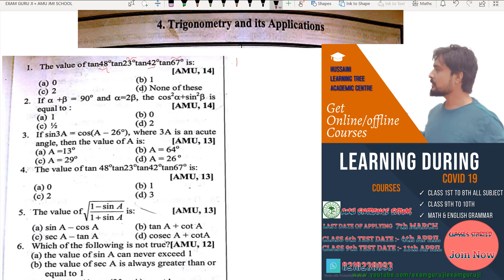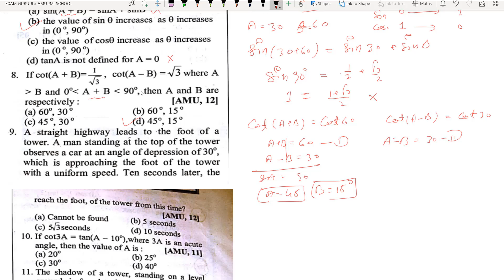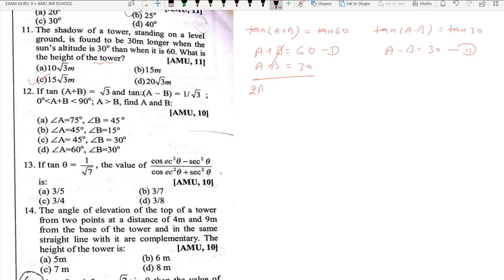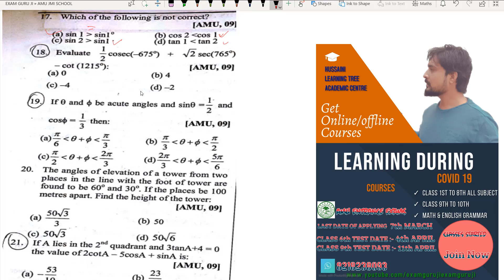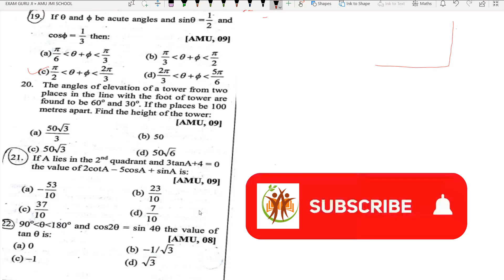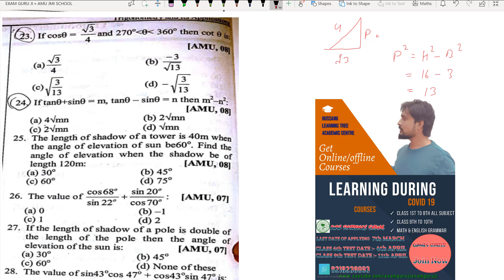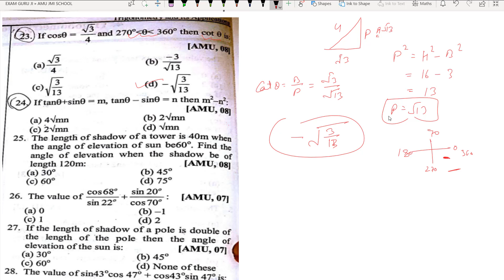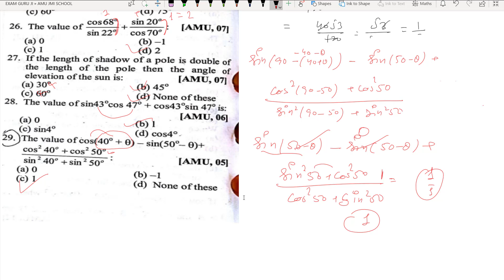TRIGONOMETRY AND ITS APPLICATIONS |AMU BOOSTER PYQ| CLASS 11TH SCIENCE AMU & JMI 2021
Here is the TRIGONOMETRY AND ITS APPLICATIONS CHAPTER that puts an end to the worries of those who are scared of this problem. Go through it and experience the simplicity and usage of every rule discussed in the video.